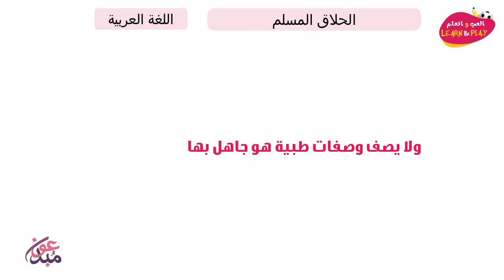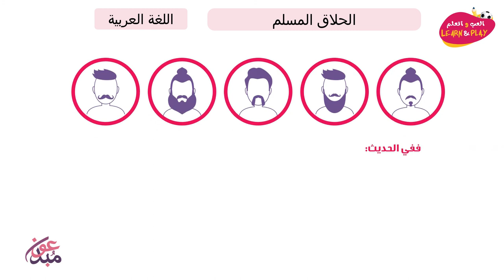الحلاق المسلم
играй_учись_хейсама_ сархана
LearnAndPlay_Haytham_ Sarhaan